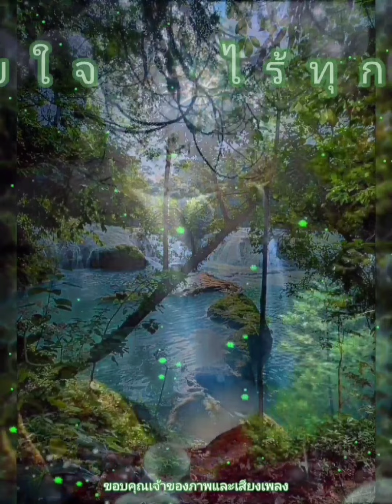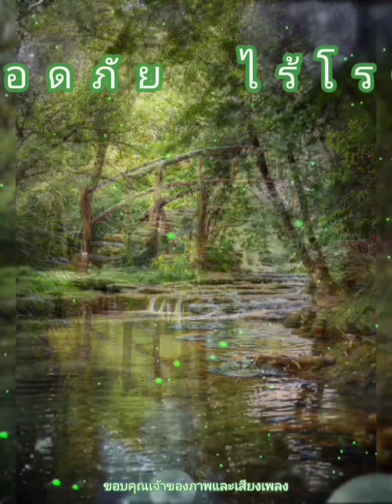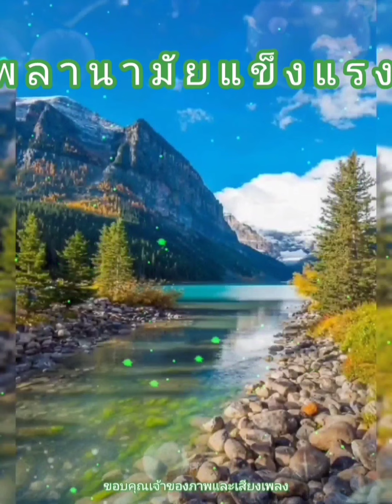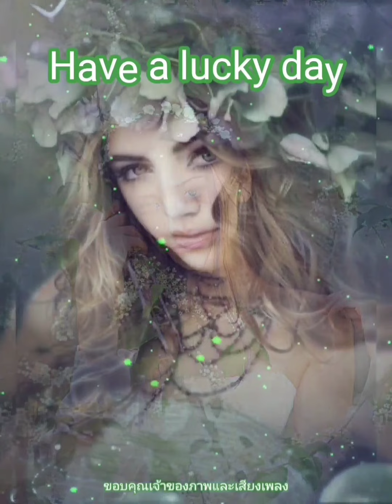สวัสดีวันพุธ ** นิราศเวียงพิงค์ ** ทูล ทองใจ